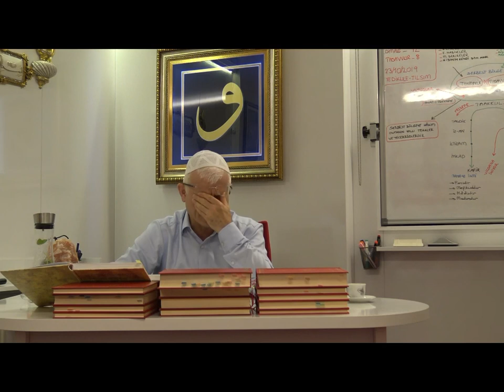Hür ve Özgür İnsan 2